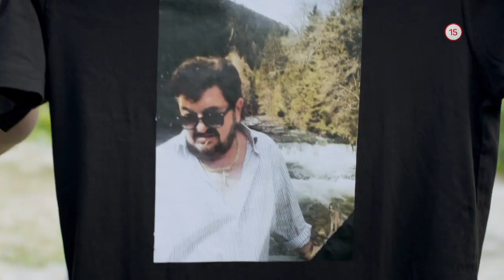HROBÁRI (19.10.2019 o 22:00 na JOJke)